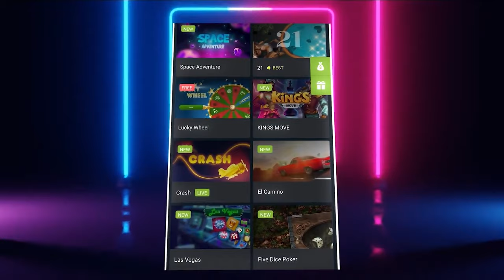Legend Never Die👽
SIGNUP using PROMO : 1XBADSON
GET EXTRA 130% BONUS UP TO 14000 NPR

🏆 PC Spec 🎮
 AMD Ryzen 5 3600X 4.2 Ghz👻
RTX 2060 MSI GeForce 🚀
16GB RAM (3600MHz)🤟

© Copyright by BadSon Gaming ✓
We allow anyone to make reaction videos but the video must remain branded under BadSon Gaming (with our channel link) in the description box.
@WHITE444 YT @BadSon Gaming  @RUOK FF